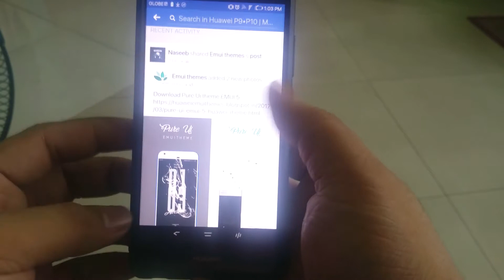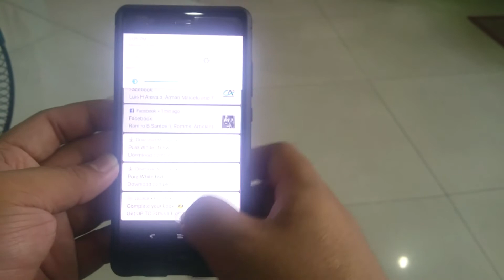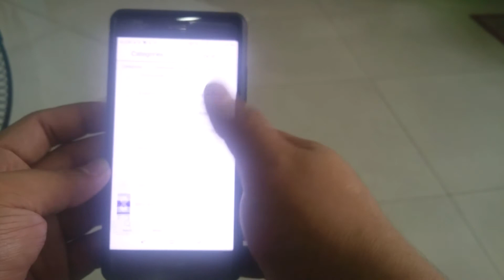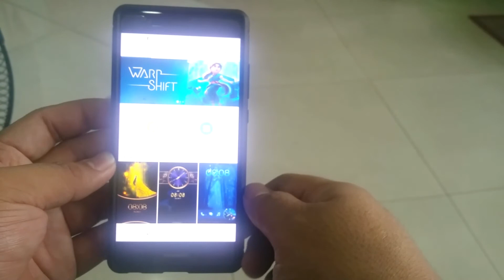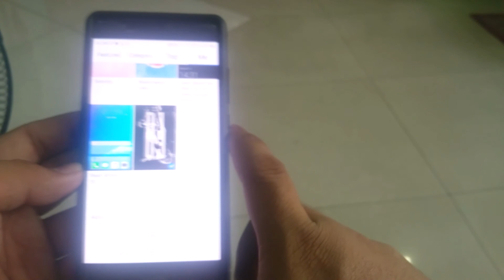Huawei P9 Changing of Themes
A short clip on how to change your themes.:)